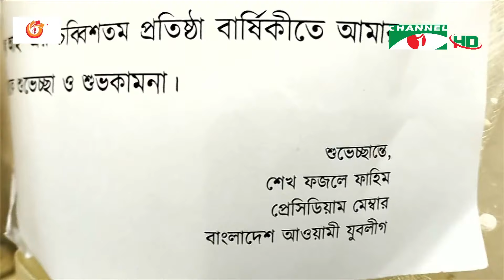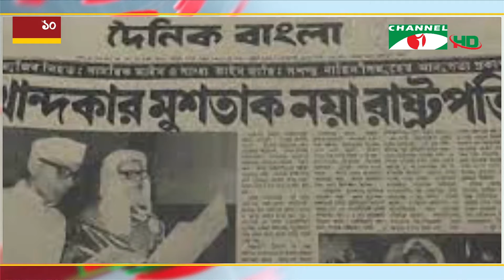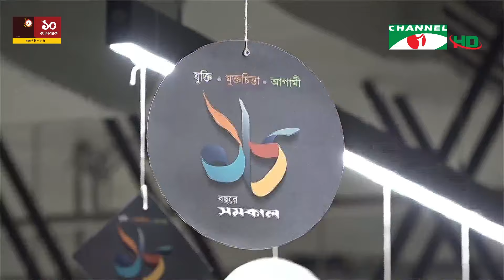চ্যানেল আই রাত ১০:৩০ মিনিটের সংবাদ | Channel i News 10.30 pm | 01 ‍October, 2022